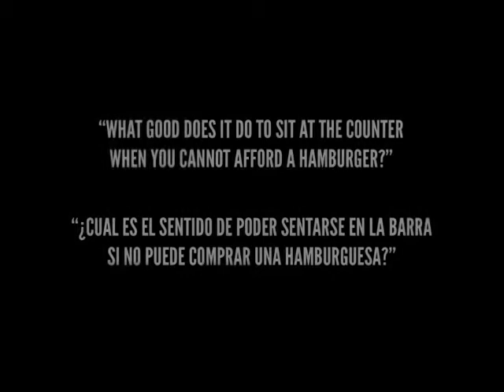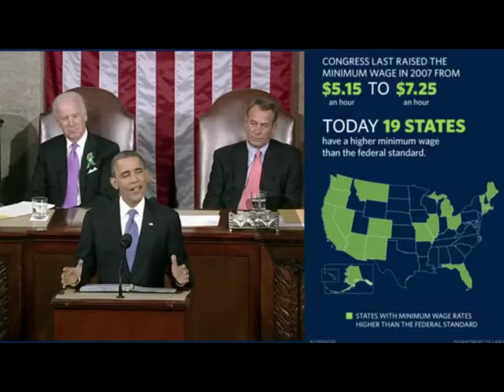We Have Come Too Far